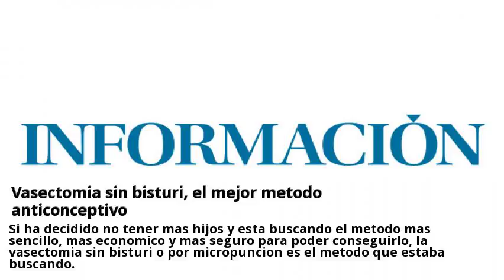Novedades Metodos anticonceptivos Tarragona Junio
El aborto se extiende como método anticonceptivoentre las jóvenes Consulta a centros con el servicio de Metodos anticonceptivos online y gratis desde